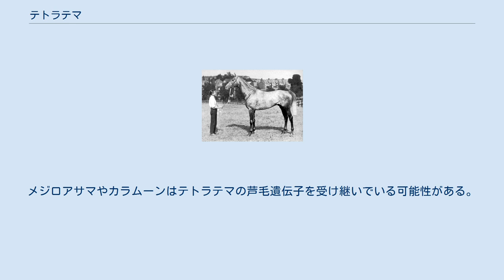テトラテマ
テトラテマ (Tetratema) は、1920年ごろに活躍したイギリスの競走馬である。
短距離で好成績を収め、2000ギニー（1920年）、ジュライカップ（1921年）などに優勝した。
産駒にも短距離での活躍馬が多い。
1929年イギリス・アイルランドチャンピオンサイアー。
 テトラテマはその父ザテトラークの馬主であったダーモット・マッカルモントが所有するバリーリンチ牧場で生まれた。
競走馬としてのテトラテマは父の特性を良く受け継ぎ、早熟性・快速性を兼ね備えていた。
デビューした1919年はシャンペンステークスやミドルパークステークスなどを優勝し、5戦5勝の成績で2歳チャンピオンとなった。
 翌1920年は初戦のグリーナムステークスで敗れたものの、ブックメーカーから最も高い評価（オッズ3:1）を受けた2000ギニーを優勝した。
続くダービーステークスでもブックメーカーからはオッズ3:1と最も高い評価を受けたがレース中盤で失速し、14着に敗れた。
この敗戦によりテトラテマはステイヤーではないと評価されるようになり、その後さらに2000mのエクリプスステークスで5着に敗れたことでスプリンターであるとする評価が定着した。
その後テトラテマは1921年まで現役を続けたが、当時一流馬が多く出走したセントレジャーステークス（約2937m）やゴールドカップ (4000m) といった長距離レースには出走せず、1200m以下の短距離レースにばかり出走した。
このようなローテーションは、当時のイギリスにおいては非常に珍しいものであった。
 競走馬引退後は種牡馬となり、自身が生まれたバリーリンチ牧場に繋養された。
産駒にはテトラテマに似て短距離で好成績を収めた馬が多く、2400m以上のレースで目立つ成績をあげたものは1頭もいない。
種牡馬成績は1928年から10年間連続してリーディングサイアーの10位以内に位置し続けるという優れたもので、1929年にはリーディングサイアーとなった。
イギリスでは後継種牡馬に恵まれず、その系統はサラブレッドのセフトやアングロアラブのスマノダイドウを通じて日本で大きく繁栄した。
 テトラテマは、サラブレッド史上屈指の秀才と評されるほど利発な馬と呼ばれ、レース中のペース配分はすべて自ら判断していたといわれる。
そのレース振りの多くは先頭からやや離れたところを追走し、ゴールまで約300mの地点で抜け出しを図るというものであった。
 なお、テトラテマは父ザテトラークと同じく芦毛の馬体を持ち、割合としてはそれ程多くないが現代に芦毛を伝えた一頭になった。
産駒には芦毛でないものもいたため、遺伝子型はヘテロ接合型であると考えられている。
メジロアサマやカラムーンはテトラテマの芦毛遺伝子を受け継いでいる可能性がある。